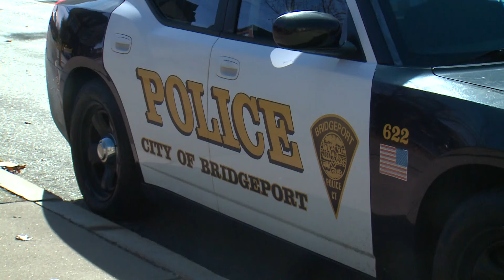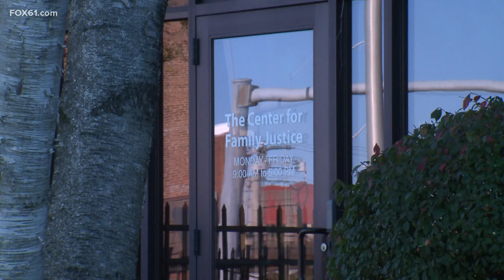Bridgeport police arrest 23 domestic abusers in less than 24 hours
Bridgeport police made history this week by arresting around two dozen domestic abusers in less than 24 hours. It's all part of Operation Assessment Hill.